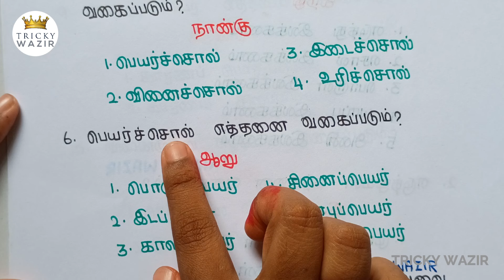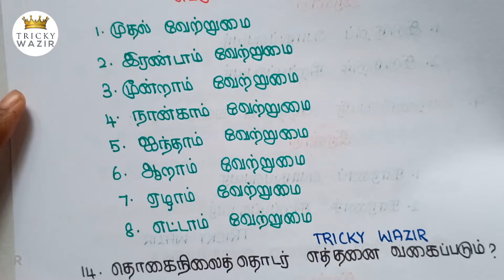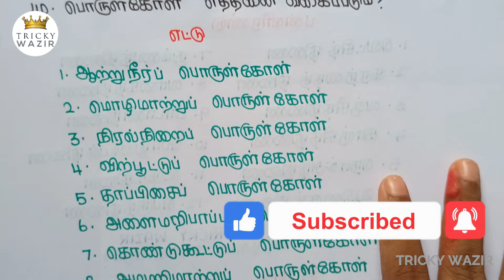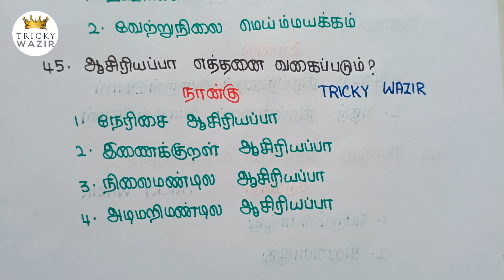தமிழ் இலக்கண வகைகள்|1மார்க் உறுதி|TNPSC GROUP4 EXAM|TRICKY WAZIR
TNPSC group4 Tamil
TNPSC important question
TNPSC group4 important question
TNPSC history question
TNPSC geography question
TNPSC Tamil question bank
TNPSC where to study
TNPSC notes in Tamil
TNPSC important question
TNPSC GK question
TNPSC Tamil complete question bank
TNPSC group4 preparation
TNPSC Hindu Tamil newspaper model question
TNPSC model question newspaper
TNPSC newspaper model question
TNPSC previous year question
TNPSC most important question
TNPSC Tamil revision test
TNPSC Tamil school syllabus 6th Revision test
TNPSC Tamil school book 7th Revision test
TNPSC Tamil school book complete revision test
TNPSC Tamil school book revision test
TNPSC Tamil revision question by tricky wazir
TNPSC jobs in Tamil
TNPSC group4
Tnpscexams
TNPSC group2/2a
Tnpscexams exam
Tnpsc books
Tnpscexams books material
TNPSC Tamil complete notes
TNPSC all notes
TNPSC history question
TNPSC history most important question
TNPSC history revision questions